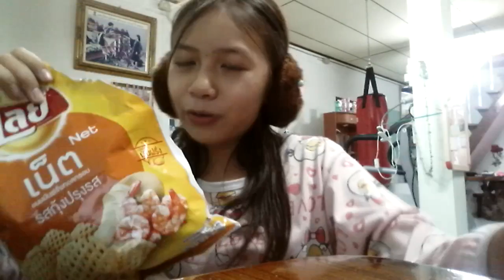รีวิว เลย์เน็ตรสกุ้งปรุงรส สุดแซ่บ minnie:)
อ.ย อย่อย